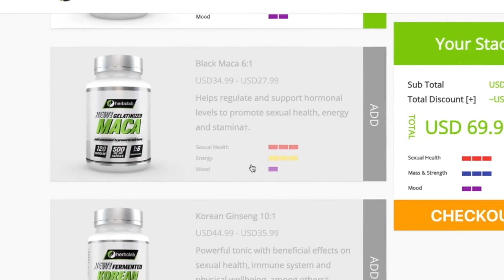HERBOLAB OFFICIAL VIDEO - SUPLEMENTATION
Supplements which help you to improve your performances.

Sony a7sii
zeiss 16-35mm f4 lens
Stabilizer Moza Air
mavicproair